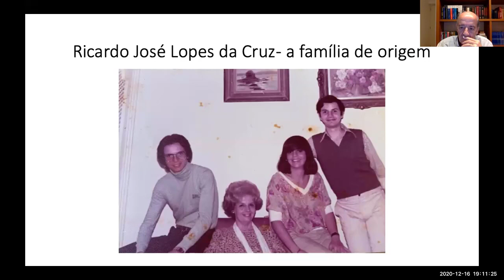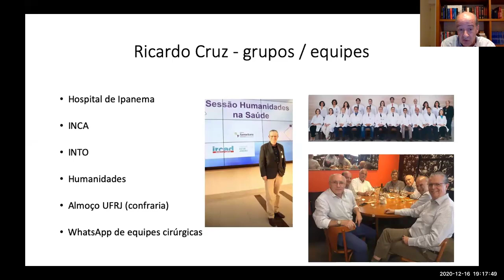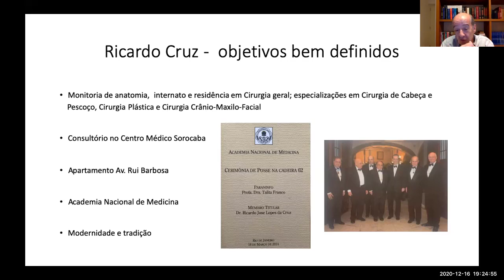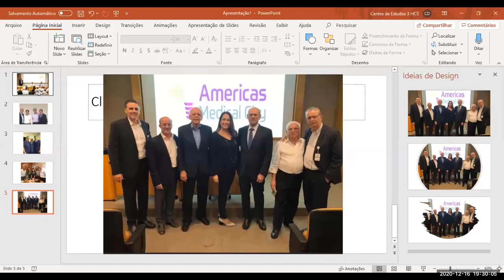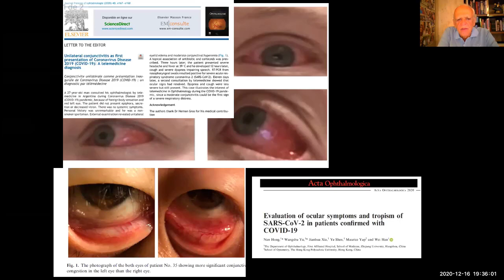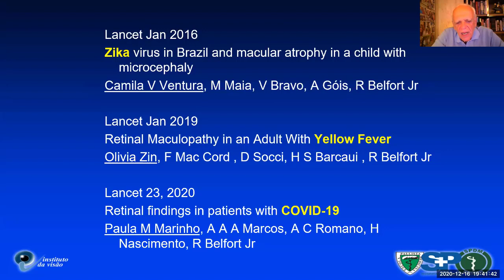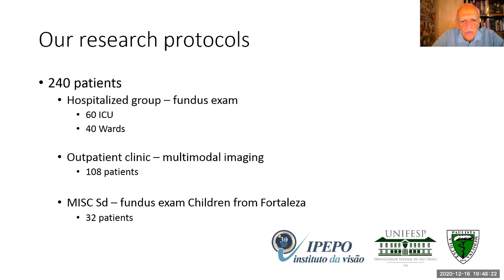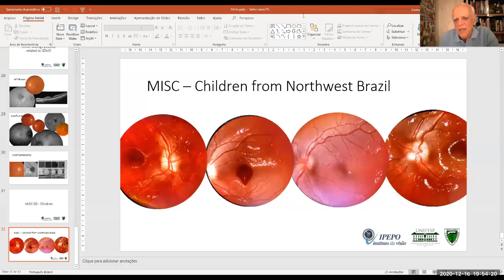Oftalmologia Star - Homenagem ao Dr. Ricardo Cruz / Palestra Dr. Rubens Belfort Jr.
Oftalmologia Star - Homenagem ao Dr. Ricardo Cruz / Palestra Dr. Rubens Belfort Jr. - COVID-19 e a retina de abril a dezembro

COORDENAÇÃO:
Dr. Almir Ghiaroni

PALESTRANTE:
Dr. Rubens Belfort Jr.
(M.D, PhD)

Apoio :
Rede D'Or São Luiz
Centro de Estudos Copa Star

Edição:
JB Soluções em Tecnologia.